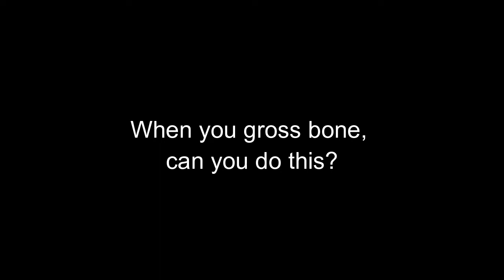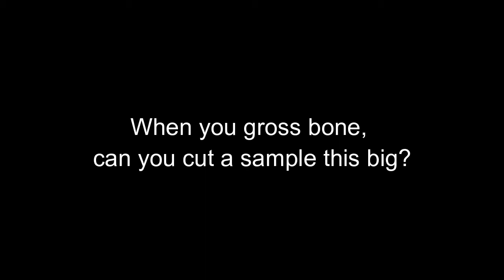How Safe is Your Pathology Saw?